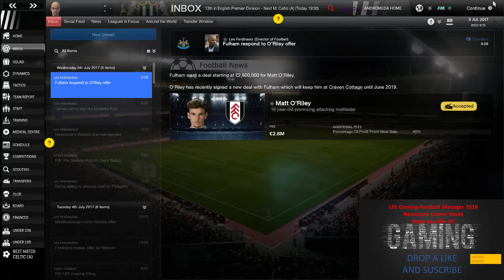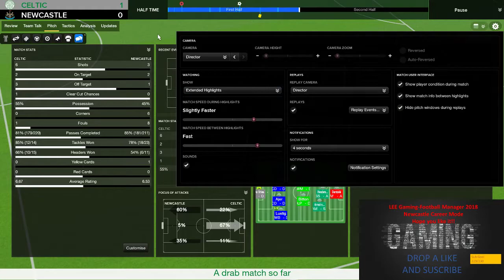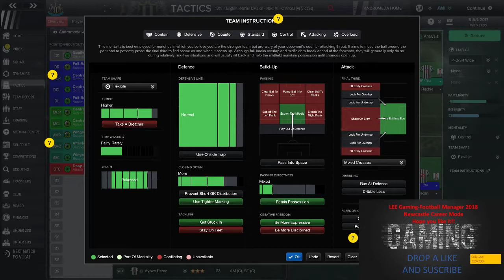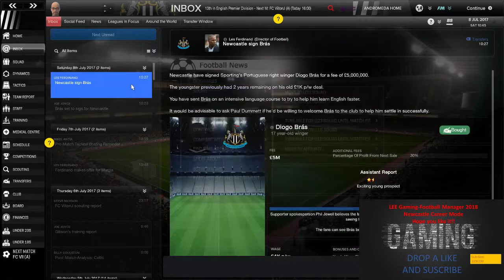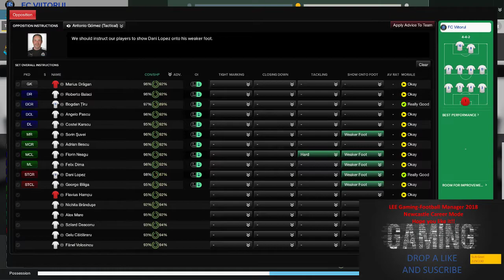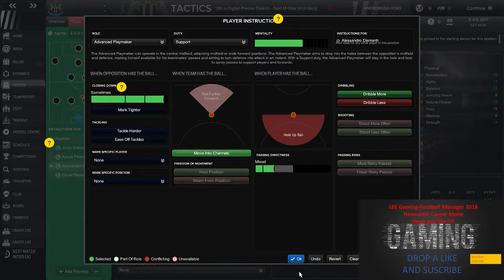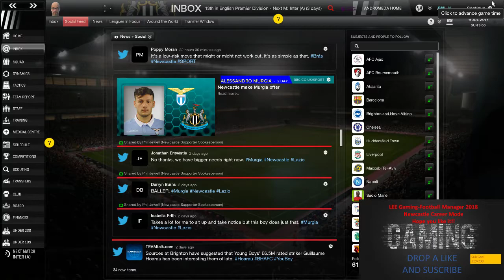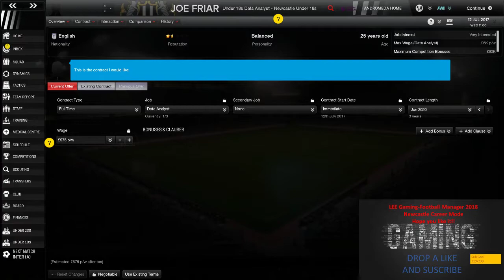Football Manager 2018/FM 18- Newcastle Career Mode EP 2- Massive draw against Inter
I am still in pre season, do let me know what improvement you think should I improve on this squad.